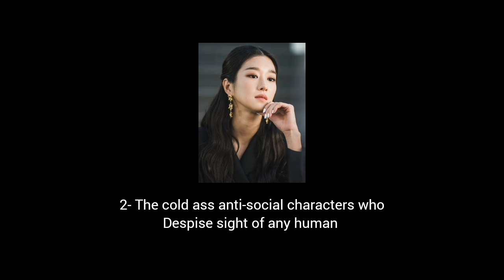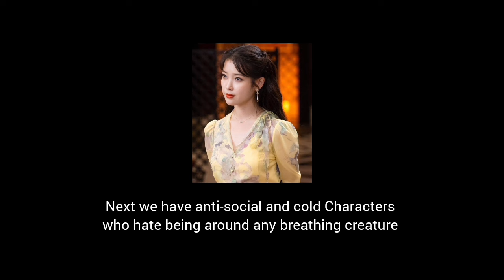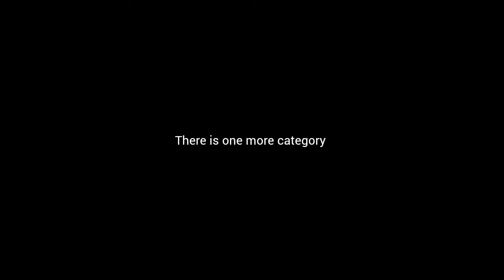The character development in k-dramas